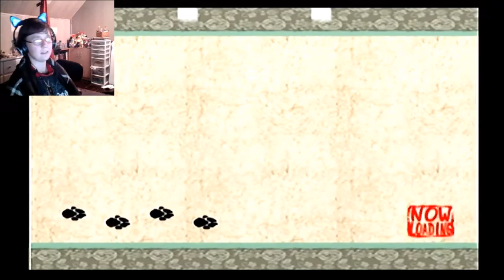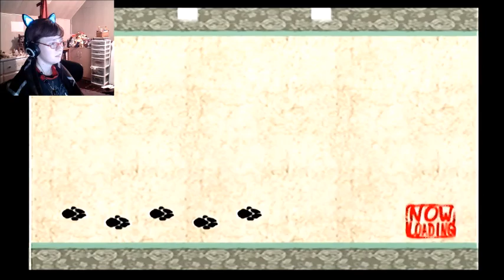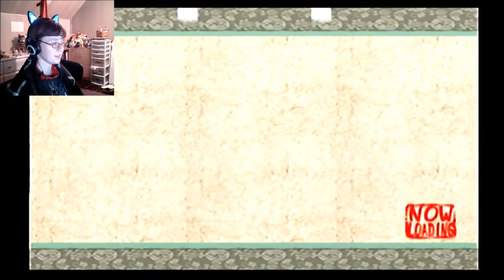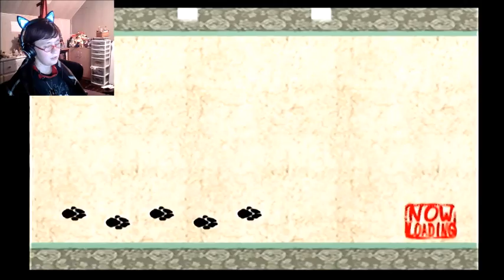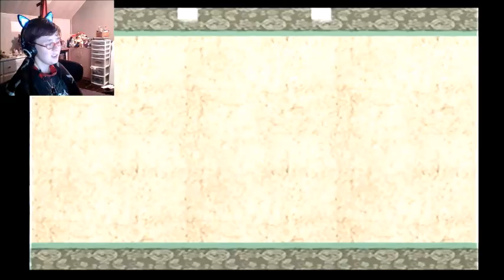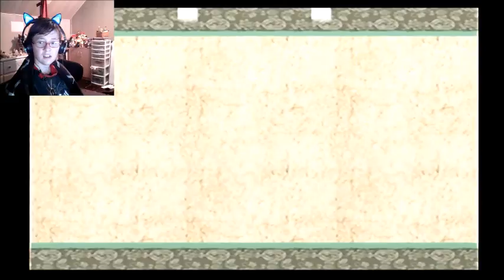The Coast | Okami # 25